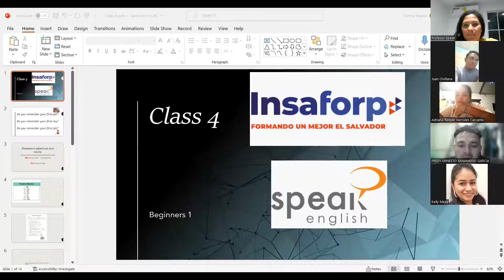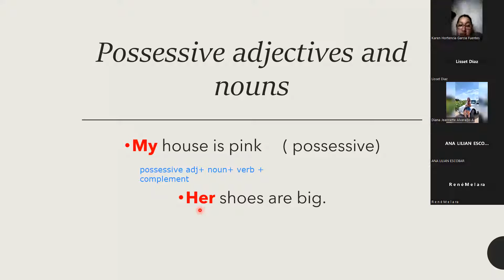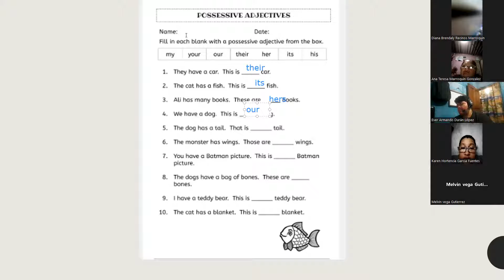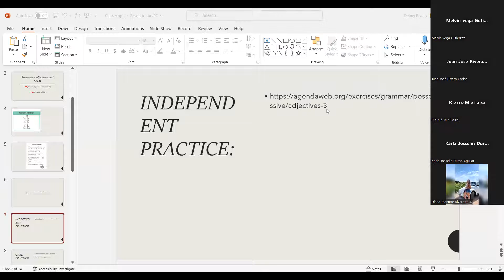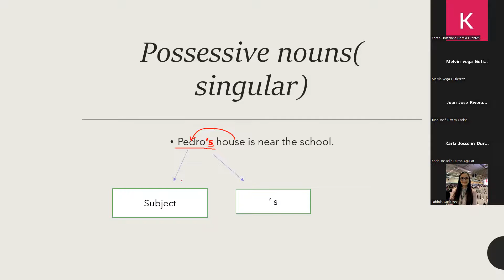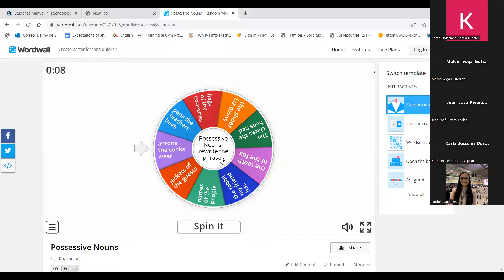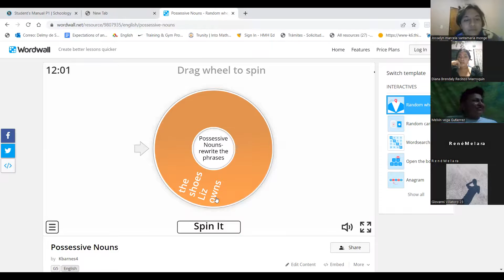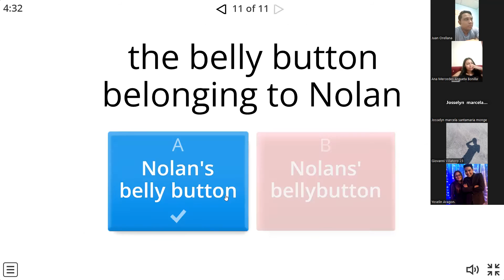class4_23-06-23_PNITP1_8PM_06_23